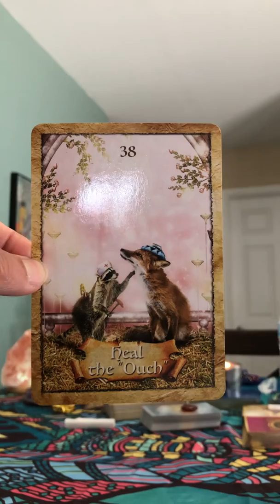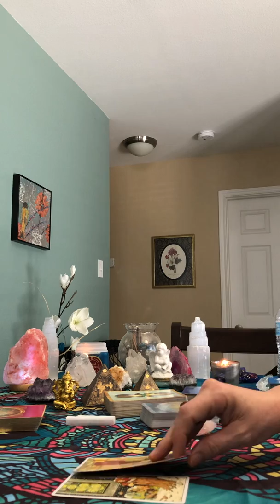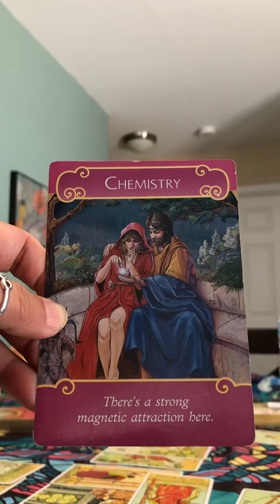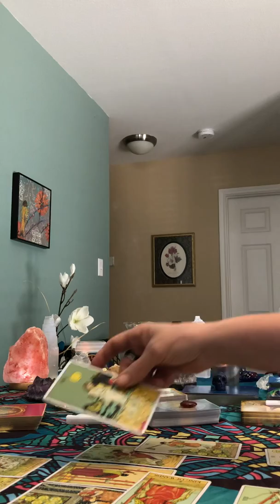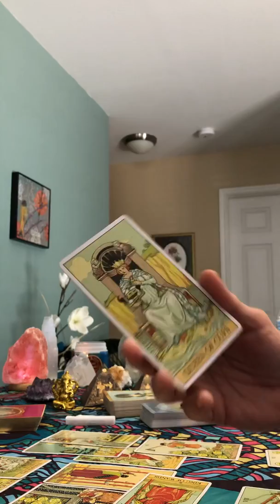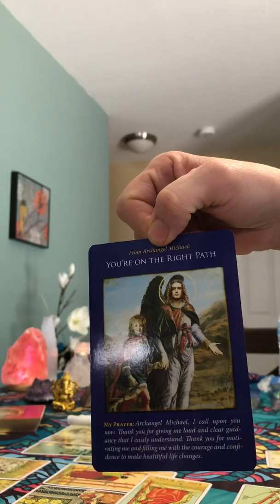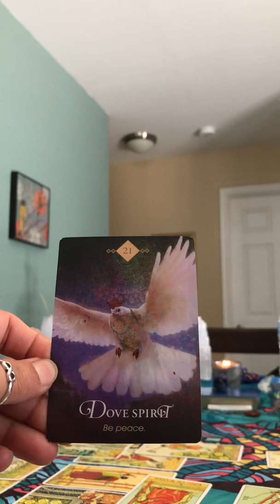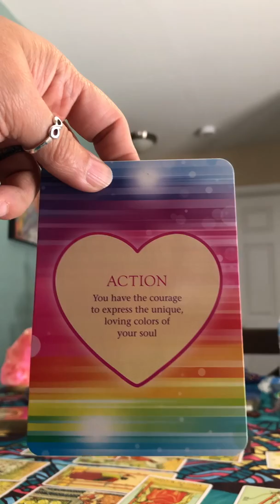SCORPIO - Get out of your way Scorpio....LOVE is coming in!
General tarot reading for the sign of Scorpio for March 2020.

We are twin flames in union who specialize in twin flame, soulmates and divine partner readings / sessions.